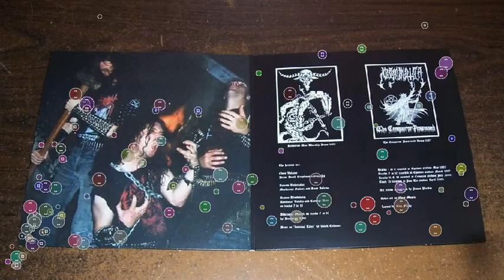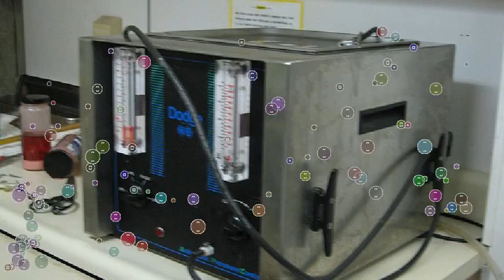Undertaker Urn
The power of The Undertaker's urn remains a mystery, but these five Superstars and managers tempted fate by stealing it. More ACTION on WWE NETWORK :